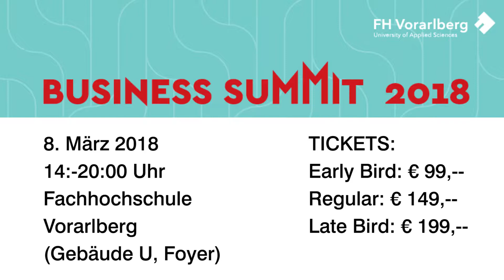Business Summit 2018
Am 8. März 2018, findet der 1. Business Summit der FH Vorarlberg unter dem Motto „Rethink. Challenge. Innovate“ statt.

Dieses Video entstand im Rahmen des Schauplatz Wirtschaft Newsletters. Wollen auch Sie immer über die neuesten Nachrichten, Informationen oder Geschehnisse aus dem Wirtschaftsraum Vorarlberg Bescheid wissen, dann melden Sie sich zu unserem Schauplatz Wirtschaft Newsletter an! Hier geht es zur Anmeldung